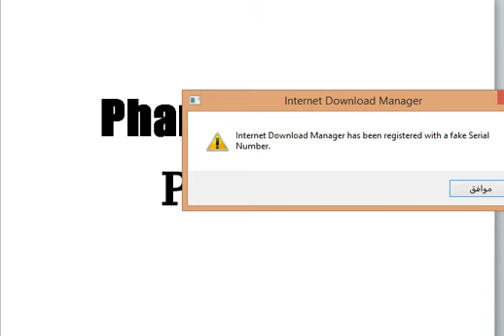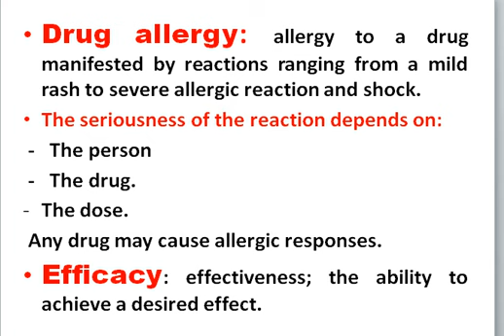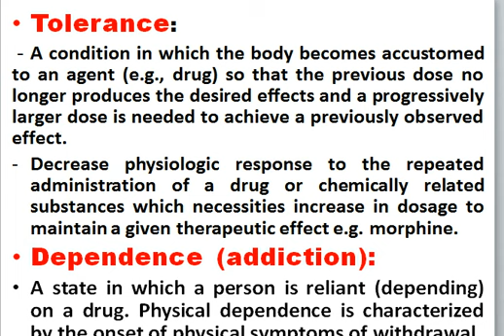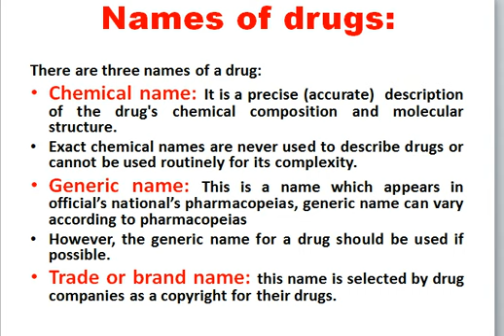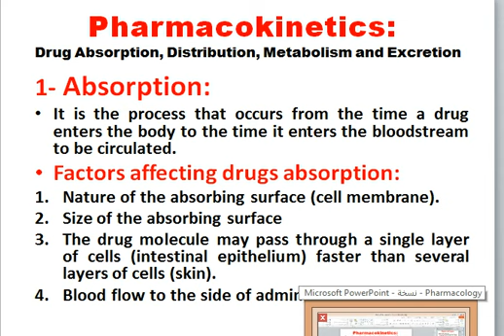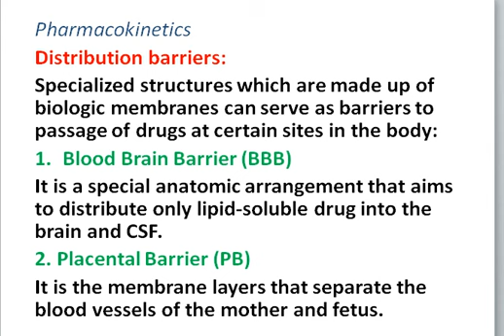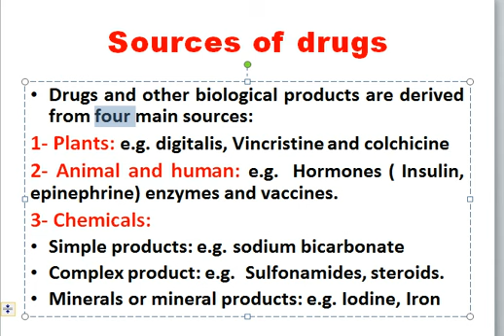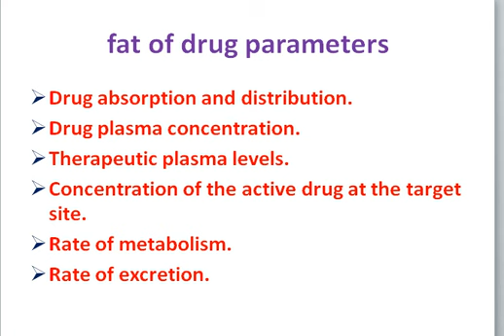pharmacology Part1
د طالب او معلا
كلية العلوم الطبية